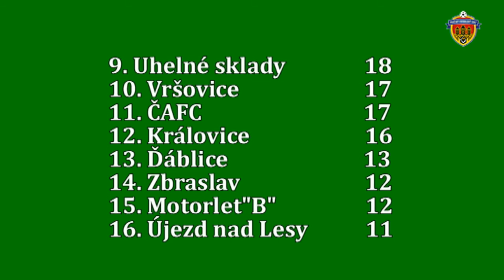Pražská teplárenská přebor mužů 2017/2018 14.kolo